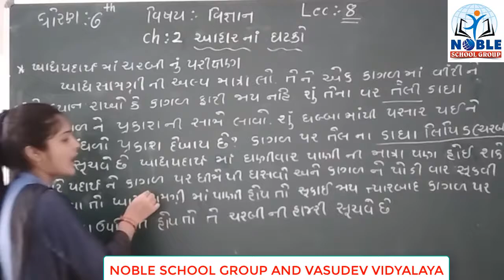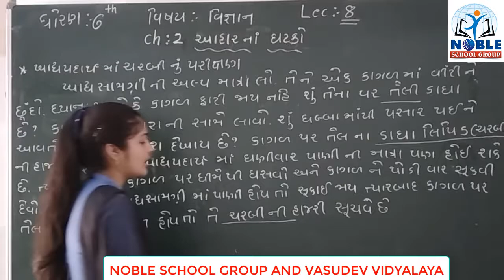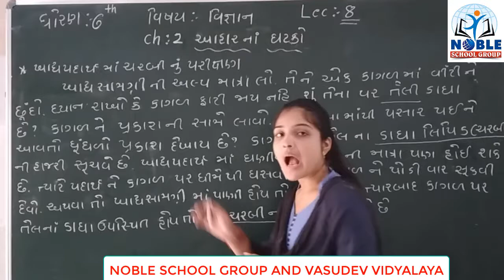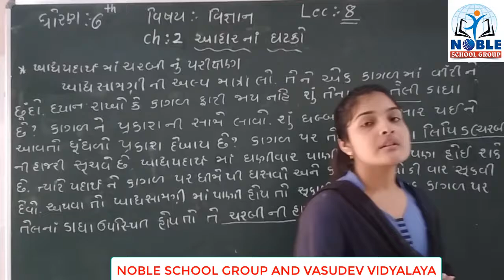STD-6 (SCIENCE) (LECTURE-8)